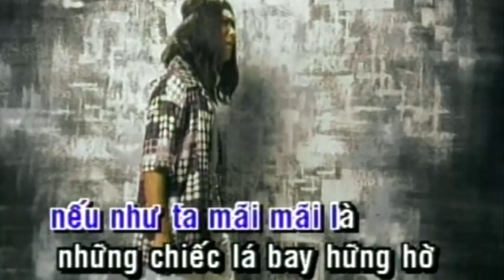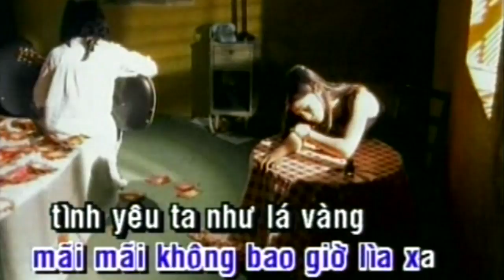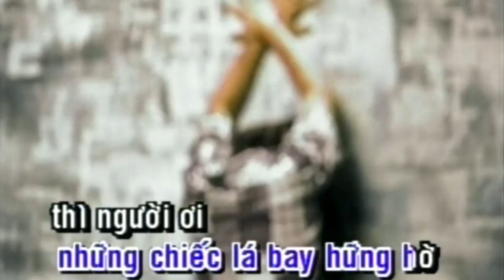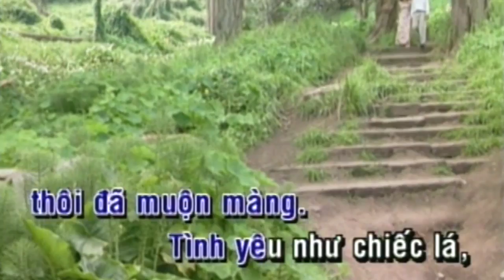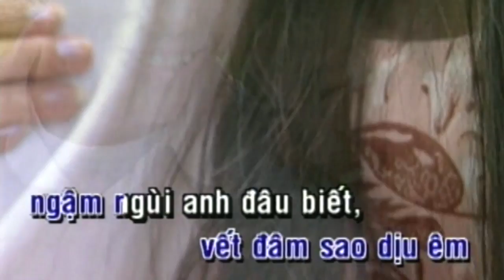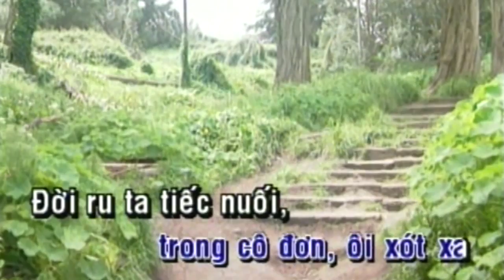Tình Như Lá Bay Xa 1, 2 Karaoke – Jimmii Nguyễn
►Jimmii Nguyễn tên thật là Nguyễn Thanh Dũng Ngọc Long, sinh ngày 1 tháng 11 năm 1970 tại Sài Gòn, trong một gia đình có năm con trai và một con gái. Tuy vậy, cha mẹ anh lại là người gốc Huế. Chịu ảnh hưởng của cha mẹ từng là những nghệ sĩ nghiệp dư thời trẻ (cha là nhạc công guitar và mẹ là một ca sĩ), nên các anh em đều biểu lộ khả năng âm nhạc.

Jimmii Nguyễn bắt đầu biểu diễn khi còn rất nhỏ tuổi và nhận được những khoản thù lao là "một cái sáo tre và một ít bánh kẹo" khi mới 5 tuổi và "một chuyến đi Sở thú Sài Gòn và một vé xem bộ phim Kung Fu" vào năm 7 tuổi.

Năm lên 10 tuổi, Jimmii Nguyễn cùng cha đến định cư tại Hoa Kỳ, để lại quê nhà mẹ và các em. Anh lấy tên tiếng Anh của mình là Jimmii J.C Nguyễn, đặt theo tên "những con chó" của mình. Năm lớp 6, anh tham gia ban nhạc H&N (Hocka & Nguyễn), sau đó là Melody.

Khi lớn lên, Jimmii Nguyễn theo học trường Luật tại Golden Gate University of Law, Sanfrancisco. Vào năm 1992, toàn bộ gia đình của anh được đoàn tụ. Cũng trong năm này, anh thành lập công ty ghi âm và phát hành băng đĩa JC Records tại Sanfrancisco, California với mục đích phát hiện, nâng đỡ và phát triển những tài năng âm nhạc trong lĩnh vực sáng tác và biểu diễn.